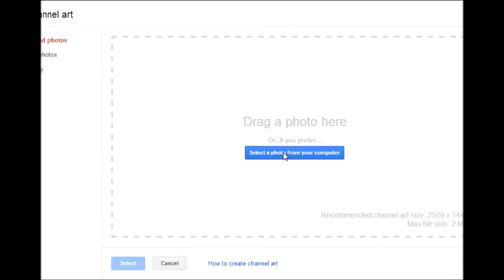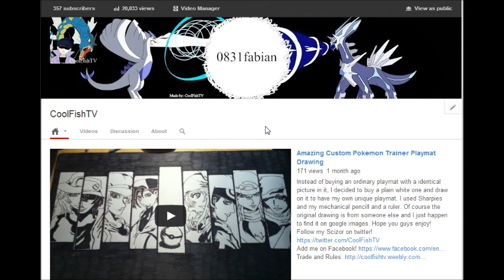Banner Winner V! Get Your Free Banner!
Sorry for the delay of the past two days. Been busy and such. Congratulations to 0831fabian for winning the Banner! Remember to like the video it really means a lot to me! Also, comment which banner you would like in order for a chance to win!